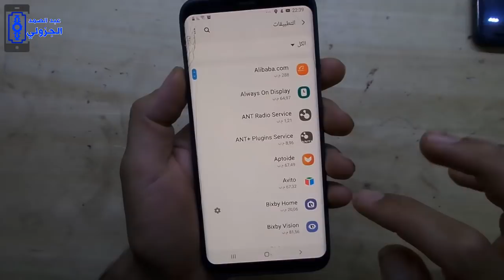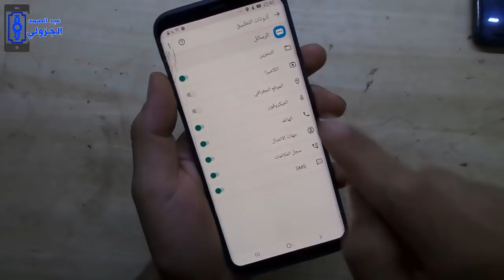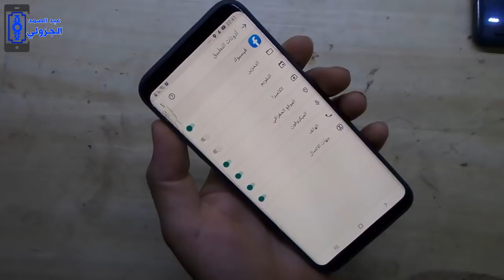انتبه من تقنية غرفة الفيس بوك قد تخرب حياتك